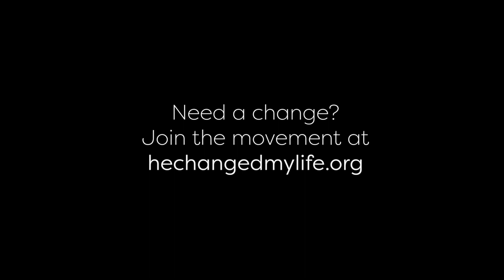He Changed My Life | J.T. Curtis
You’ve got to be committed to the game. J.T. Curtis, legendary football coach of John Curtis Christian, has reflected this commitment not only in his coaching career, but in his relationship with Christ. Listen to his story as he speaks of growing up in a Christian home, and yet never letting the familiarity of God stop him from growing in his faith. Accomplish the impossible with God by your side.

Read J.T.'s Story of Change

"Well, I grew up in a very strong Christian home. My father was a pastor and I was actually saved at one of his revival meetings when I was 12. My brother and I both made professions of faith at 12. And so from that experience, you grow. I was fortunate enough to be in an environment where we grew together as a family. The amazing thing to me about your relationship with God through Christ is how it does grow. If you will invest the time, you will grow. You will learn and understand concepts that are not really difficult to understand, unless we try to make it too hard, we try to make it too complicated.

Here is the problem; we search for spiritual answers in a physical world. We want the answer to come from a psychologist or from a friend or from someone who we trust or we think might know. Certainly there is a place for that, but there is no better place than to go to the word of God and let that speak to us. So I think the key to grow is to open up The Book [Bible], because what I have discovered with time is that all the answers are in there. The examples that are given to us over and over again in His Word are just phenomenal. If we will apply them to where we are in 2020, they are just as relevant today as they were 3-4000 years ago. It’s an amazing book.

The key is that it’s life changing. The unbelievable thing about it is that God will wait on you. So many people think it’s about dos and don’ts. It has nothing to do with dos and don’ts. God says, here I am. It’s a growing process, every day, step-by-step and He will walk with you every day, but He will not push you. As we learn more and more about Jesus, our whole life changes, and we begin to have a different concept of ourselves and our relationship to God through Christ.

My dad used to say, don’t play church. It’s too important. Get involved in it. Get committed to the game. Get committed to the game, and through that commitment you can accomplish things that you didn’t think were possible in your life. I’m J.T. Curtis, and He changed my life."

Instagram: He Changed My Life NOLA